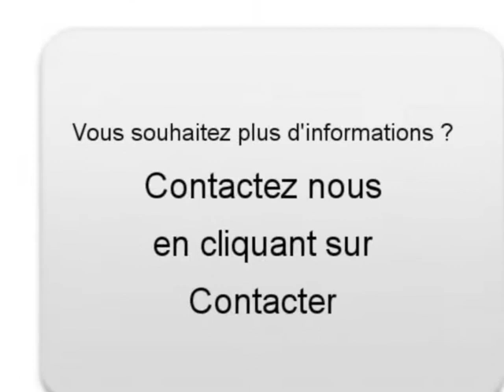Achat Vente une Toyota Avensis Toulon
A vendre à  Toulon  Occasion automobile Toyota Avensis de 66000 Km.
automobile occasion Autoenvideo : Achat Vente une Toyota Avensis  Toulon  Var